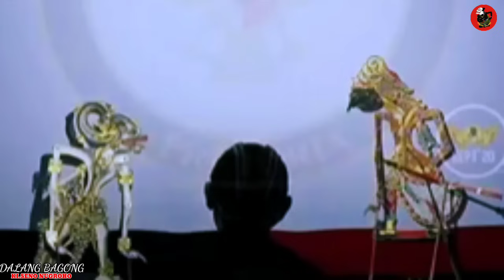PERTAMA KALI SANG ANOMAN NANTANG PERANG PRABU KARNO KI SENO NUGROHO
Dalang Seno
Bagong lucu
Ki Seno
seno nugroho
ki seno nugroho lucu terbaru 2020
semar bodronoyo
lakon istimewa